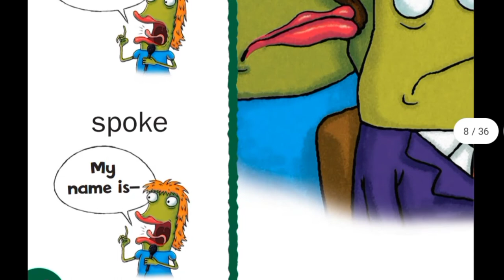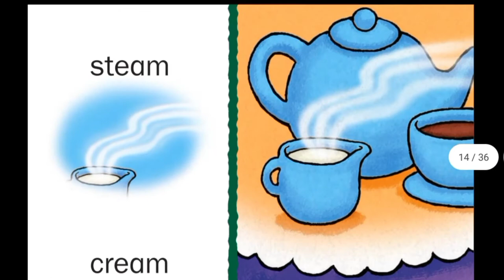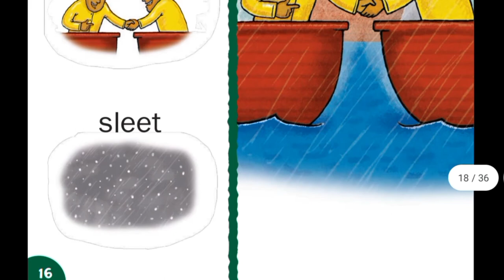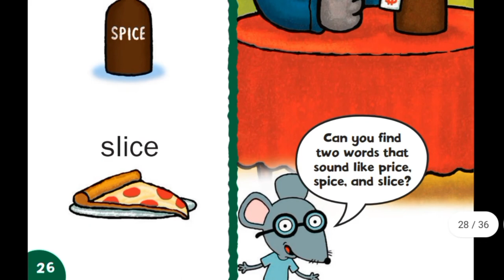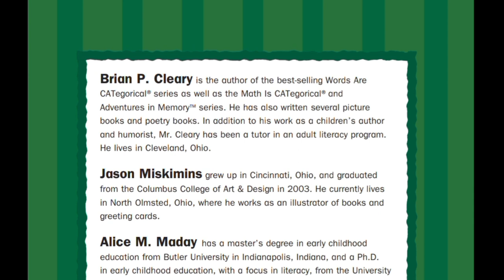The Frail Snail on the Trail: Read Aloud | Audiobook | Sounds Like Reading series: Book four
Support my effort in the education industry by buying me a coffee The bug in the Jug Wants a Hug | Sounds like Reading Book 1